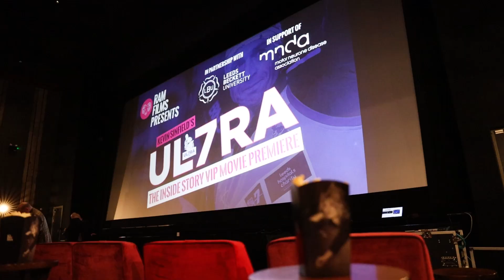Kevin Sinfield UL7RA 7 in 7 - Film Premiere